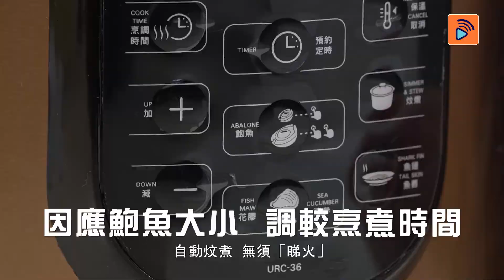德國寶鮑參翅肚煲，獨家贈$ 910免費禮品 | 德國寶開倉優惠著數 | big big shop | 網購攻略第25集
德國寶鮑參翅肚煲URC-36, 獨家贈雞骨剪和內鍋 | 開倉優惠：$1690

【德國寶開倉大曬冷】德國寶鮑參翅肚煲，獨家贈$ 910免費禮品 | big big shop獨家著數 | 網購攻略第25集

視后唐詩詠都鍾意big big shop首發嘅德國寶鮑參翅肚煲開倉優惠，有獨家大把著數益你啊！鮑參翅肚等再考究工序嘅珍饈美味都可以快速方便整出，多功能電子智能一鍵搞定，有咗呢部烹飪神器，輕鬆簡易變肥媽級廚神，大家一齊食好D又食平D啦！

而家購買享開倉優惠，獨家贈送高級廚具，仲唔快D搶購？